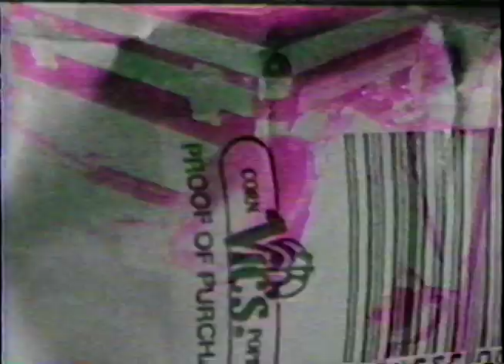CA 350 Film Turtles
Super 8 Turtle short